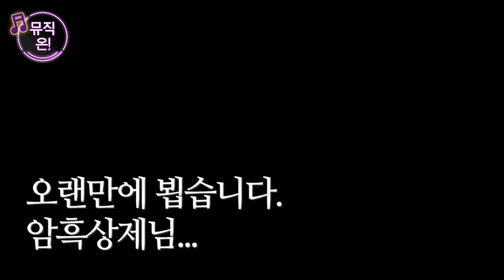[마천 AR] 45권 AR 프리뷰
지금까지 이런 AR은 없었다.
이건 정말이지... 역대 최강이야!
AR로는 처음 만나는 새로운 캐릭터들 +_+
게다가 암흑상제의 이야기까지?

지금 모두 마공앱 다운받고
45권 AR 기다리기!

내가 제일 먼저 해 봐야지~